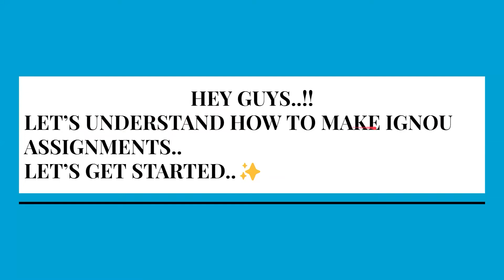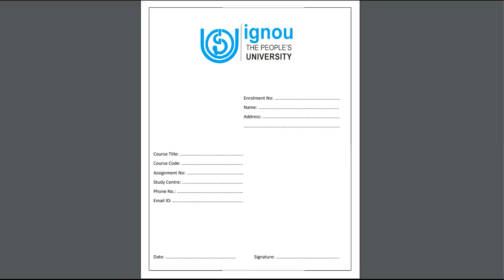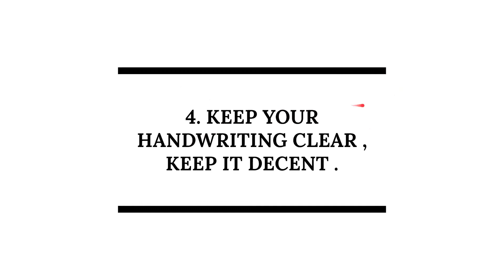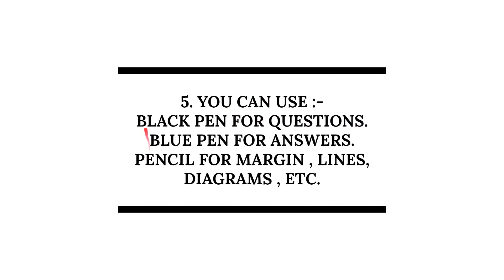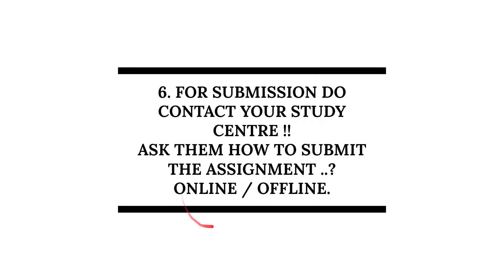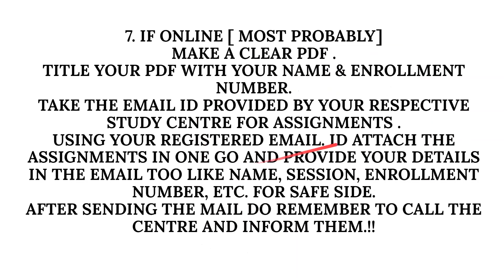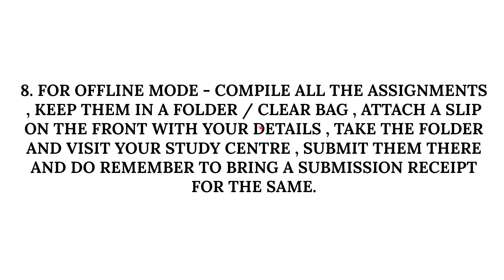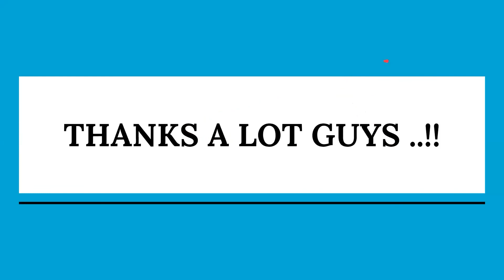HOW TO MAKE IGNOU ASSIGNMENTS ? AANCHAL TYAGI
HEY GUYS !!
HERE, I AM WITH A SESSION ON HOW TO MAKE IGNOU ASSIGNMENTS AND HOW TO SUBMIT THEM .
I HAVE COVERED ALMOST ALL THE GENERAL AND IMPORTANT DOUBTS OF ALL TIME .. HOPE THIS WOULD HELP YOU OUT ..🤗
CONTENT :-
ASSIGNMENT'S FORMAT WITH EXAMPLE.
TYPES OF SHEETS/ NOTEBOOK TO USE
DIAGRAMS , FLOWCHARTS , TABLES, ETC.
HANDWRITING & PENS TO USE
SUBMISSION - ONLINE / OFFLINE.
DUE DATE.

REGARDS AANCHAL TYAGI